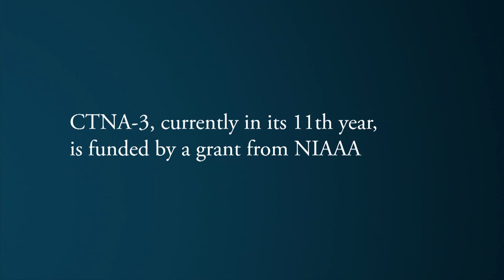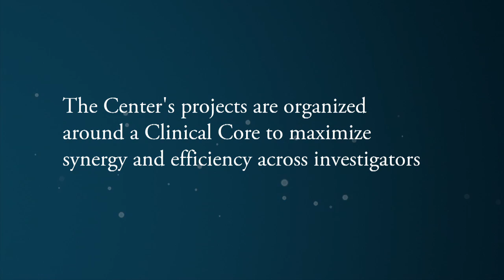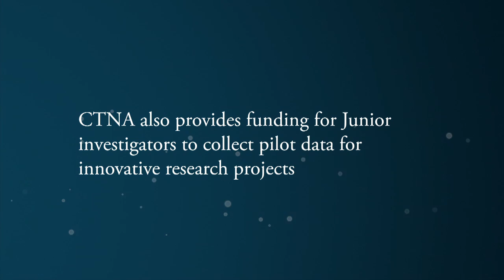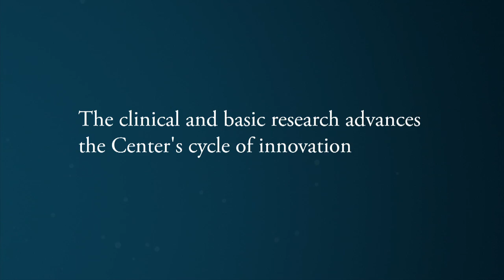Yale's Center for the Translational Neuroscience of Alcohol (CTNA)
Yale's Center for the Translational Neuroscience of Alcohol (CTNA) and Department of Psychiatry are pleased to announce that CTNA has been awarded $10 million from NIAAA to continue its groundbreaking research. This marks the third five-year iteration of the center's mission.